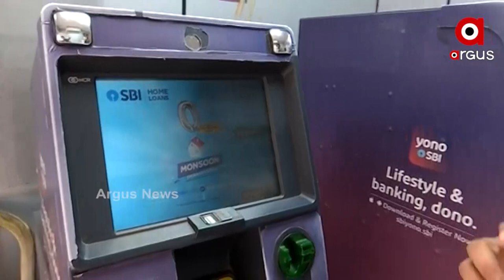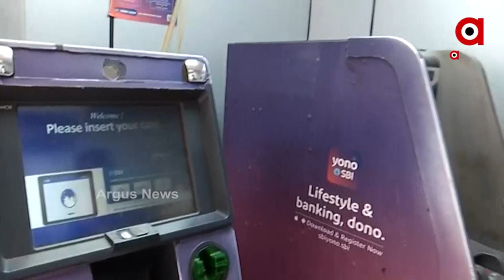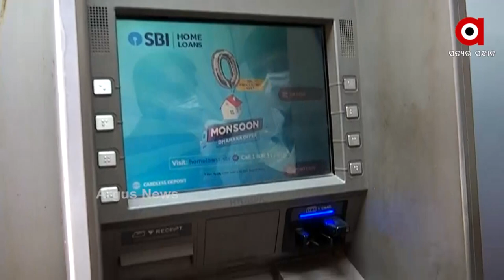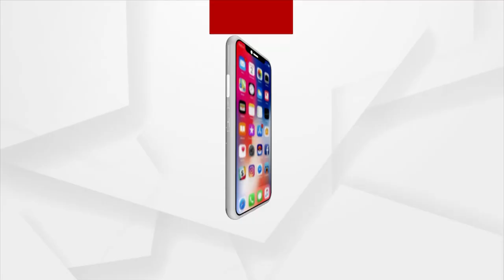କେମିତି ହୁଏ ATM ଲୁଟ୍ : ଦେଖନ୍ତୁ ସଜାଗ ହୁଅନ୍ତୁ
ଏଟିଏମ ମେସିନକୁ ଭାଙ୍ଗି ଏକ ସ୍ବତନ୍ତ୍ର ଡିଭାଇସ ଲଗାଇ ଲୁଟ କରିବା ଏହି ଗ୍ୟାଙ୍ଗର ଟେକନିକ ଥିଲା। ଯାହାଦ୍ବାରା ଏଟିଏମକୁ ଆସୁଥିବା ଗ୍ରାହକ ଟଙ୍କା ଉଠାଇ ପାରୁନଥିଲେ । ଗ୍ରାହକ ଯିବା ପରେ ଉକ୍ତ ଟଙ୍କାକୁ ଉଠାଇ ନେଉଥିଲେ ଲୁଟେରା ।